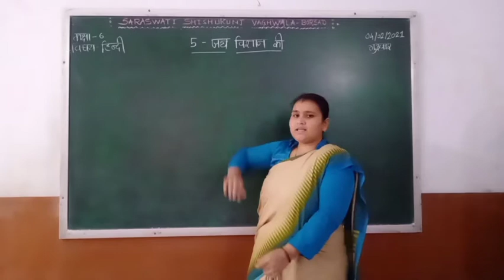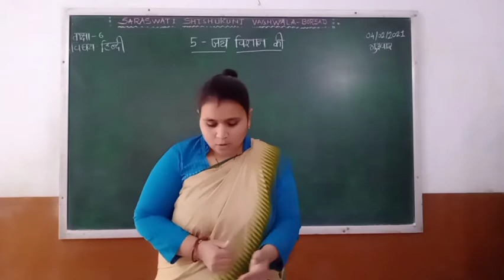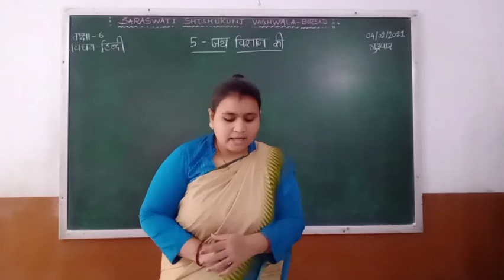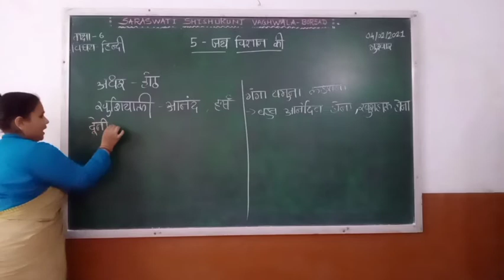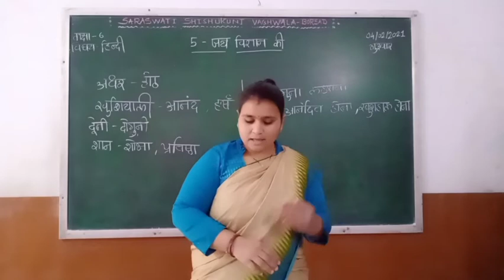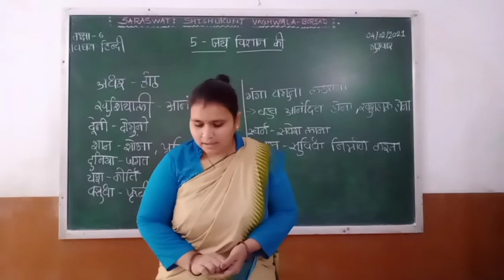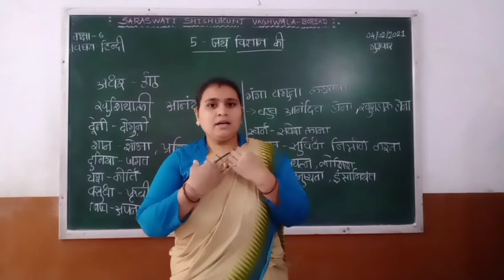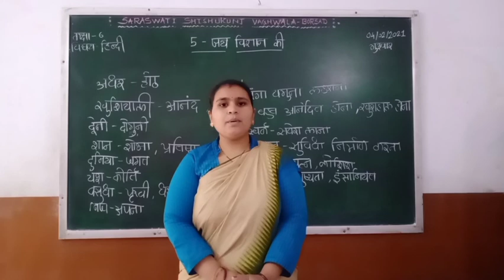Std : 6 (Gujarati Medium) Subject : Hindi Date : 04.02.2021